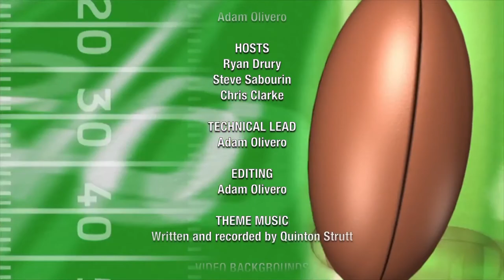Walkerton Hawks co-GM Chum McAskil, the Jays Are On FIRE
This week the show welcomes Walkerton Hawks co-GM Chum McAskil on to discuss the upcoming PJHL season which returns on October 1st and the ongoing rebuild of the Hawks.

Then Steve and Ryan discuss NFL opening night, the timelessness of Tom Brady, who we think will be the toughest division, and much more.

We end off discussing the red hot Blue Jays and how great the pitchers have been, including now Cy Young favourite Robbie Ray. We also touch on Marcus Semien and whether the Jays should try to keep him.

Catch the show Friday nights just after 6 on CKNX AM920 and CKNX.ca, now leading into Jays games. We carry all Jays games all summer!

Find us on all the best podcast apps, CKNX.ca, on Wightman TV Friday nights at 8, Sunday nights at 9, or here on Youtube Friday nights debuting at 9!